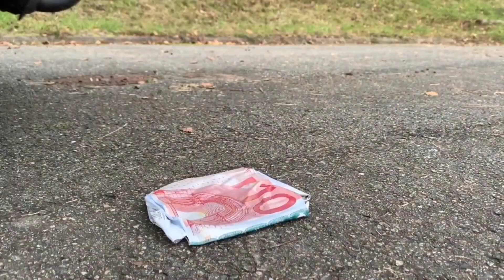Crushing Crunchy & Soft Things by Car!